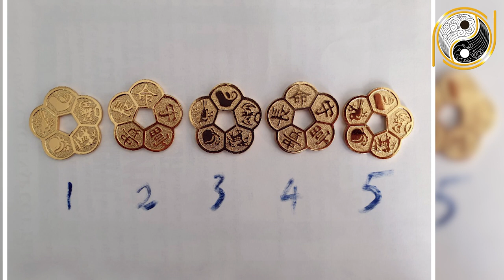Xây Nhà Dù Có Hết Sạch Tiền Cũng Tuyệt Đối Kiêng Kỵ Điều Này Kẻo Chủ Nhà Đinh Mùi 1967 Nghèo Cả Đời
01. Linh phù giải hạn
02. Hồ lô hóa giải Ngũ Hoàng
03. Mai Hoa Phú Quý
04. Gương bát quái tinh cầu
05. Kim bài thái tuế 2023
06. Vòng tam hợp Dần Ngọ Tuất
07. Vòng tam hợp Thân Tý Thìn
08. Vòng tam hợp Hợi Mão Mùi
09. Vòng Tam Hợp Tỵ Dậu Sửu
10. Bát bảo tâm kinh
11. Minh Quang pháp bảo cầu
12. Minh Quang pháp bảo lục giác
13. Tỳ Hưu Lộc Tài (Đồng)
14. Tỳ Hưu Khai Vận ( Bạch Ngọc)
15. Bách Niên Tụ Tài ( tụ tài lộc)
16. Song long ngọc ấn ( ấn thăng quan)
17. Kim bài ngũ Lộ Thần Tài
18. Hồ lô bình an ( treo xe)
19. Móc khóa văn xương
20. Ống bút văn xương gỗ đào
21. Bút văn xương gỗ đào
22. Bút văn xương gỗ đào nhỏ
23. Hoa mai kim tiền ( mạ vàng )
24. Các vật phẩm phong thủy khác Nội dung: Xây Nhà Dù Có Hết Sạch Tiền Cũng Tuyệt Đối Kiêng Kỵ Điều Này Kẻo Chủ Nhà Đinh Mùi 1967 Nghèo Cả Đời
✅ Playlist tổng hợp:
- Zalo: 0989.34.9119